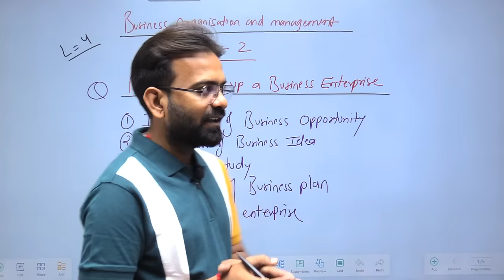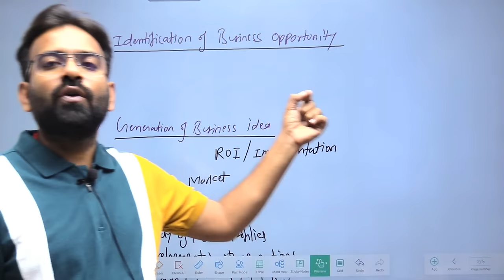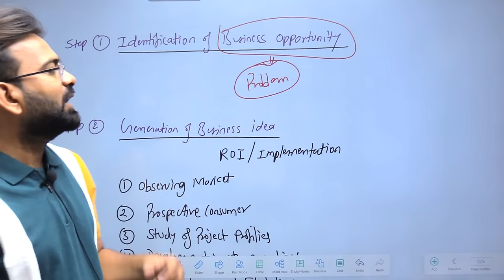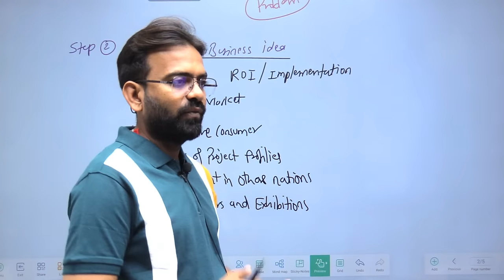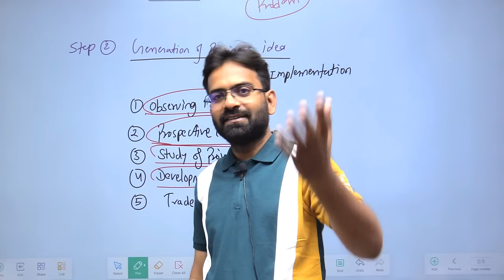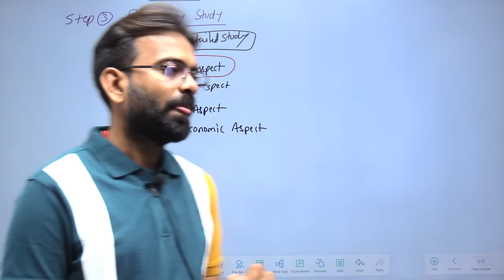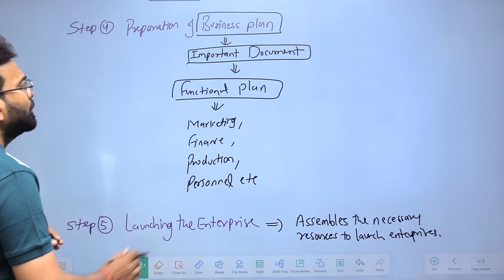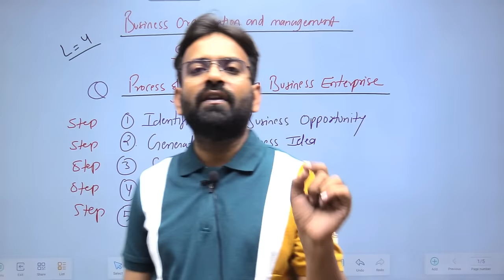Business Organisation and Management Chapter-2 | Lecture-4 | Bcom/BBA 1st year sem 1st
📚 BCom 1st Year | Sem 1: Business Organization and Management - Chapter 1 📚

Welcome to our comprehensive lecture series on Business Organization and Management! In this video, we dive deep into Chapter-2 Lecture-4  steps for setting up a business enterprises of business like Trade, Commerce and Industry, offering a detailed overview of the fundamentals that every BCom 1st-year student for sem 1st exam needs to know.

🔹 Chapter 1: Understanding Business Organizations 🔹

🔸 Key Topics Covered:
- What is a Business Organization?
- Types of Business Organizations
- Importance and Role of Business Organizations
- And more!

📌 Whether you're a student looking for in-depth knowledge, or just someone interested in the world of business, this video is a valuable resource.

📚 Course Outline:
- Chapter 2: Management Functions and Process
- Chapter 3: Planning in Business

👍 If you found this video helpful, please hit the 'LIKE' button and leave your questions or feedback in the comments section below. We love hearing from our viewers and tailoring our content to your needs!